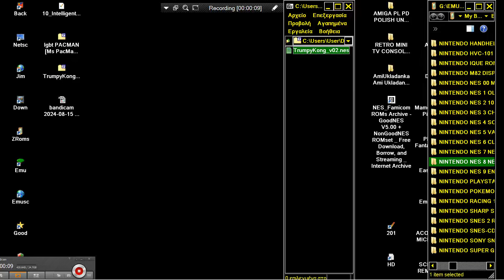TrumpyKong v02 Trumpy Kong v0 2 DONKEY KONG NES HACK TRUMP THANKS TO VASILIS